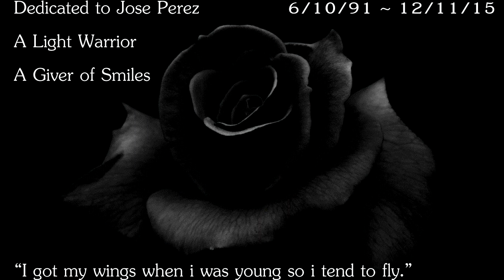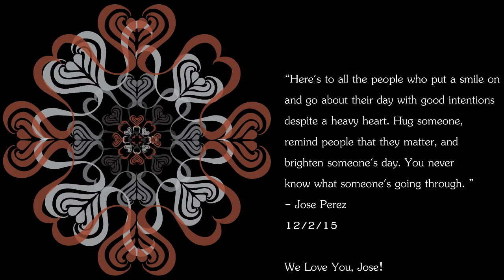This Bitter Earth / On The Nature of Daylight - Kaleidoscope Jukebox Rebuild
This rebuild is dedicated to Jose Perez. A Light Warrior. A Giver of Smiles. We love you. Jose!
Featuring Jacqueline Pingul on vocals.
Original song by Dinah Washington.